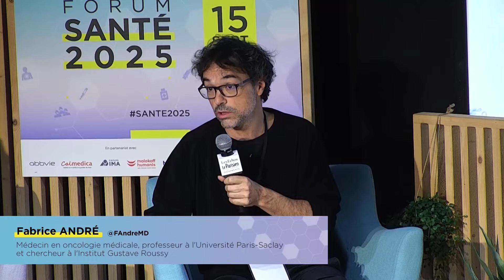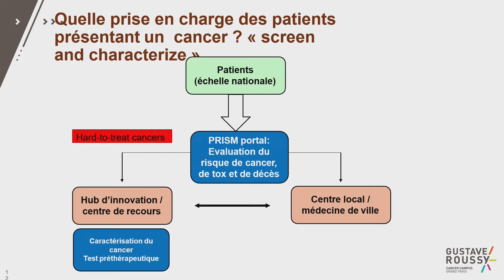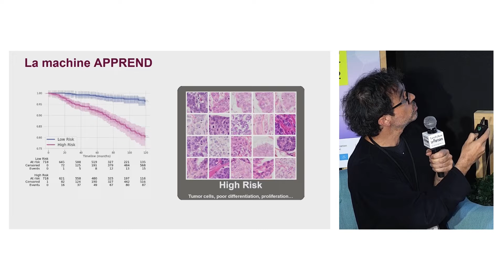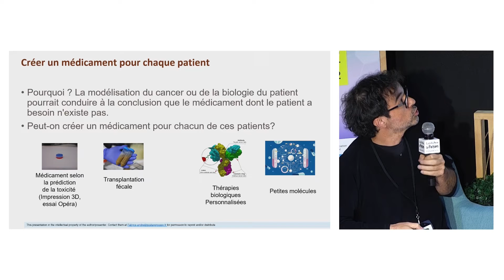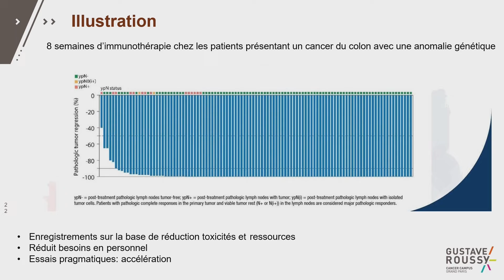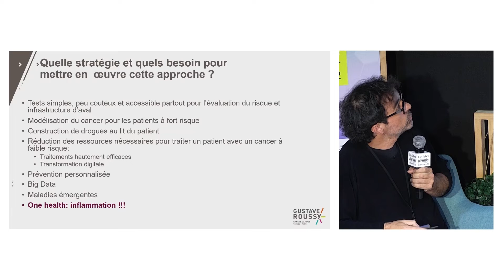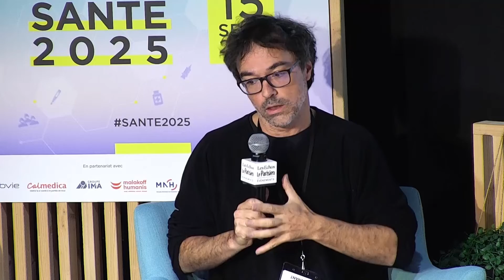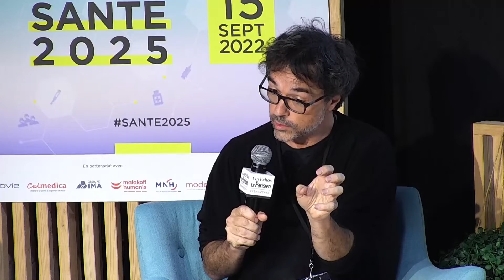Keynote : la médecine et la santé du futur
Fabrice André, Médecin en oncologie médicale; Professeur à l'Université Paris-Saclay; Chercheur à l'Institut Gustave Roussy